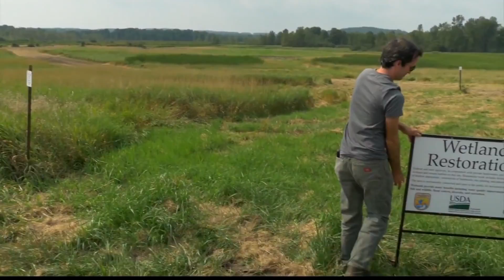5/12/17 Supporting the Environment through Wetland Restoration on 'Across the Fence'